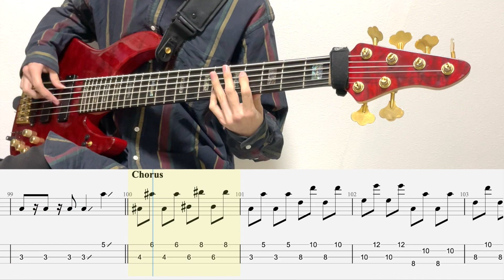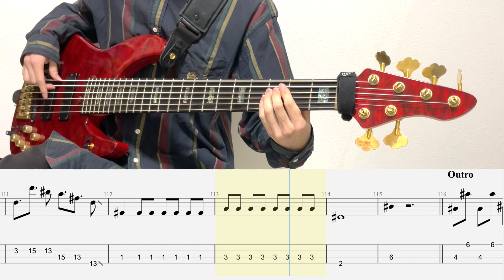はゔぁ/BASS Tab/ずっと真夜中でいいのに/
ずっと真夜中でいいのに「はゔぁ」BASS COVER

【お知らっせ】
音作りのために6弦ベースを使っていますが4弦で弾けます。

You don't need a 6st Bass.
This song can be played on the 4st Bass.

◆EQUIPMENT◆

Bass: Psychedelic  PSY Custom JB

effects: MXR M80

cable: OYAIDE QAC-222G